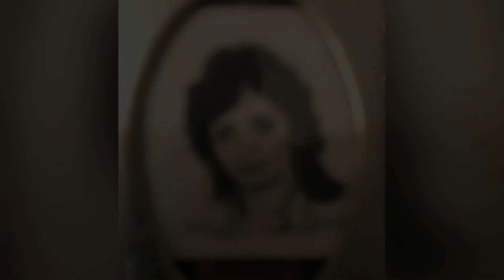Emlékezem! Gombos László.